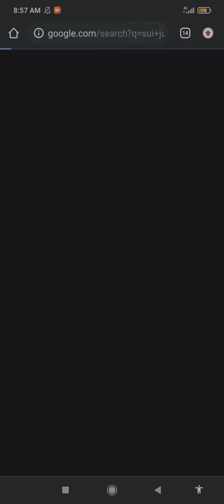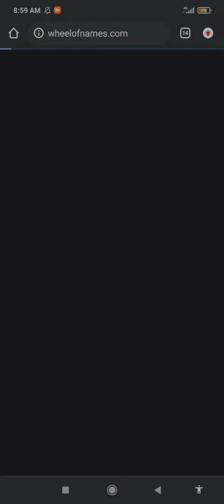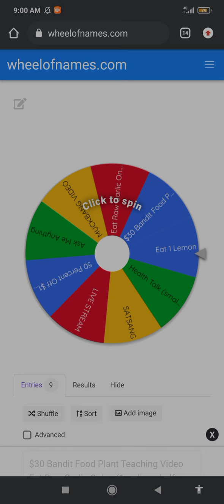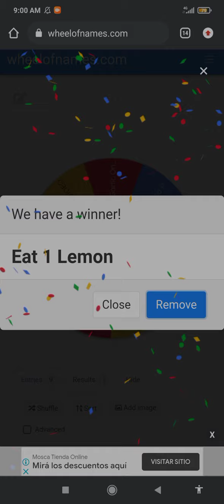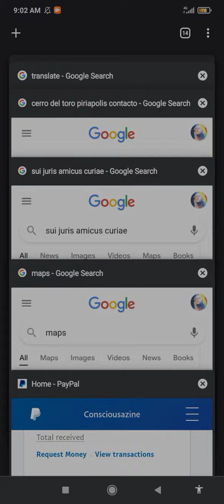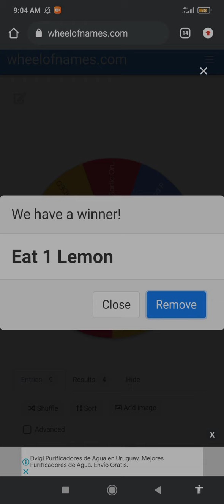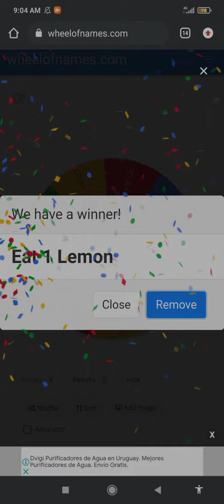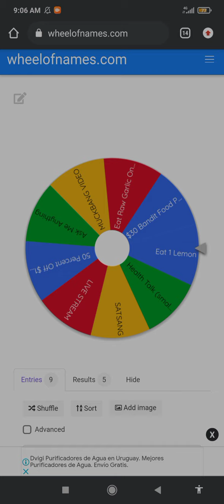THE DEMON GUARDS THE PORTAL (PRIZE WHEEL)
guys.. just deleted a week worth of videos. the "I" virus. - Benjamin Couwenberg 2022

so
richi two lemons
fred $30 bandit and satsang (COMPLETE oros cat statue)

lucky watches FULL basic health consultation (COMPLETE sugar cravings)

THANK YOU FOR ALL SUPPORTING THIS CHANNEL
& me

Please realize everyone this only just covered a new tent (which is amazing). But we're headed to the Amazon jungle.. so we need to steadily increase the incoming energy to offset gang stalking events, keep me healthy and have ability to publish videos.
Good news is we are increasing. Let's keep the incline going.
I'll be finishing the organic portals handbook very soon if all goes to plan. And move to the next stage of making sure positive it's saved in many places and forms. OP guide will be an even bigger paper.

If anyone can donate while I keep posting videos we can hit the plane. I need to make sure I have physical money to pay the computer lab fee whilst writing.